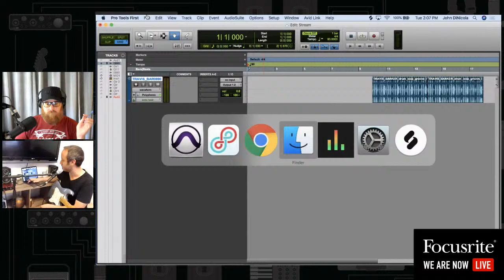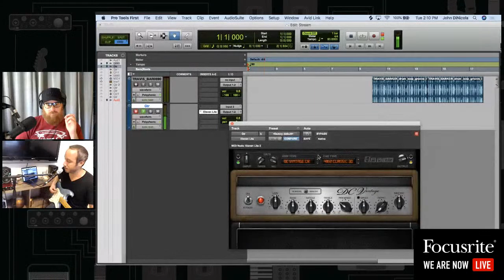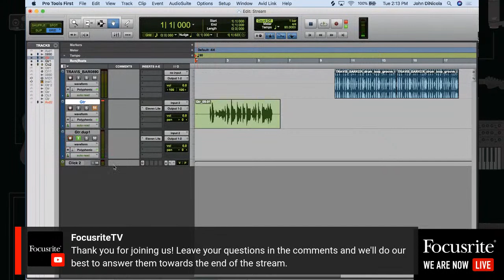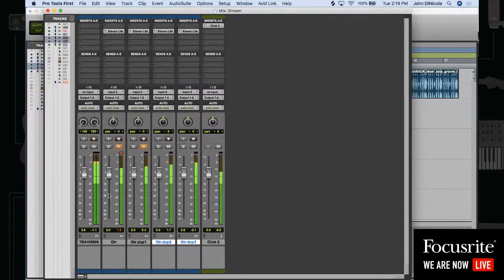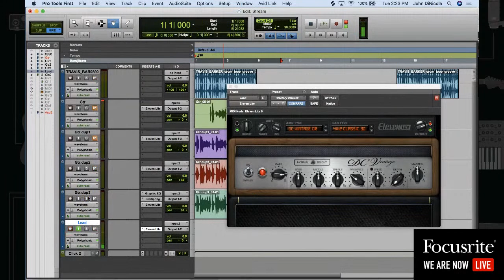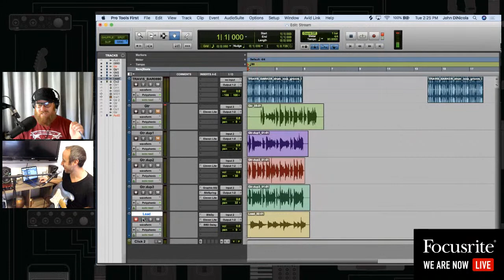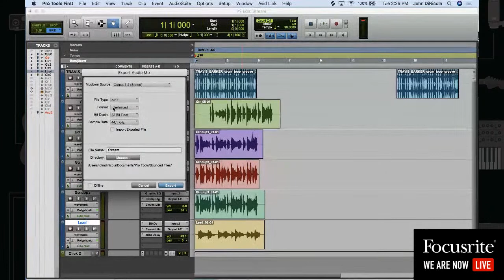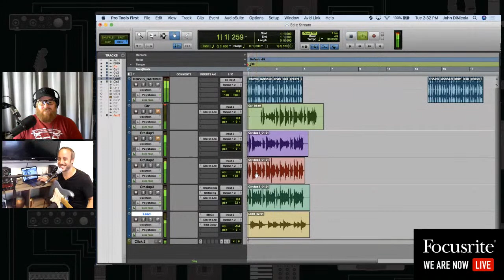Getting Started: Recording Electric Guitar // Focusrite Live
But I’m still learning the basics, why should I record myself? We’ll tell you! You'll takeaway a secret to improving your performance, timing, and technique that is very simple. We go over everything you need and how to get started recording both with and without a click track. We’ll also touch on some creative tools and using amp simulator plug-ins to get the tone you desire.